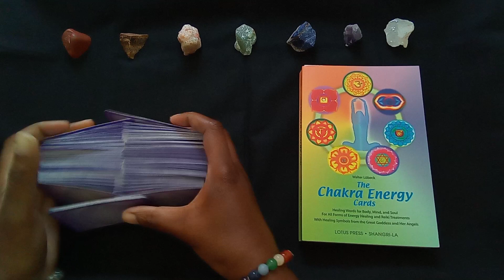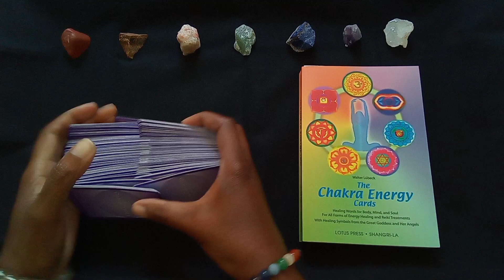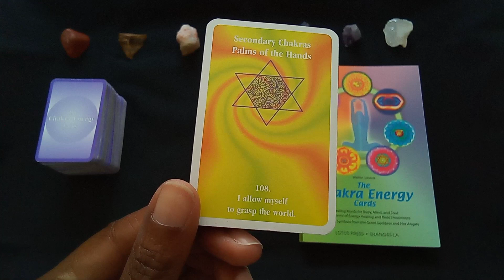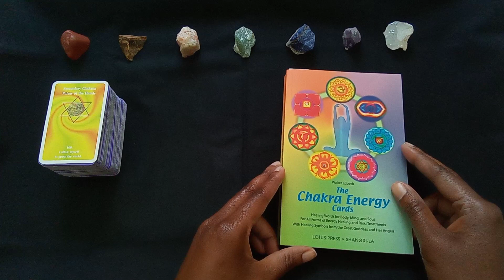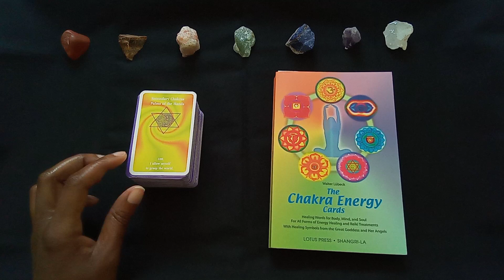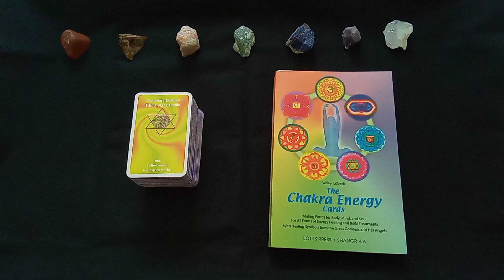2024 Daily Chakra Energy - March 20